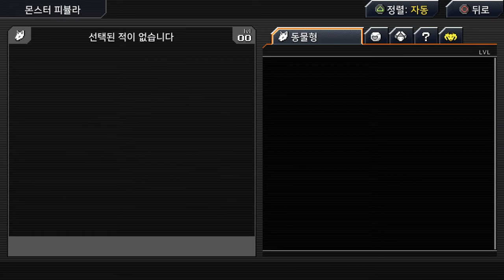우와. 이 게임 진짜 MMO 같네요. | Let's Play Crosscode (크로스코드) | PS4 Pro 게임플레이 | #03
크로스코드는 재미있는 Indie RPG 게임입니다.
저랑 놀아요 :)